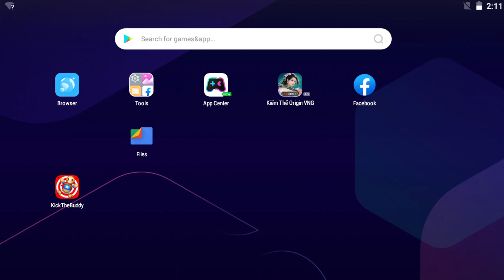Kick The Buddy 2024 | 999 All Power of God vs The Buddy